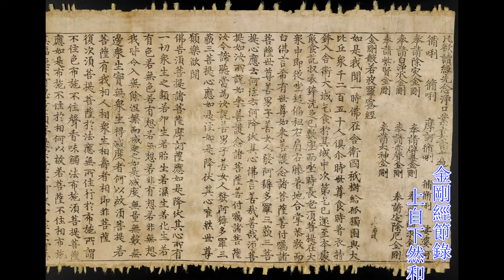如何破相 .了生死 - 上自下然和尚宣講(2021金剛經節錄)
《金剛經》第一集節錄